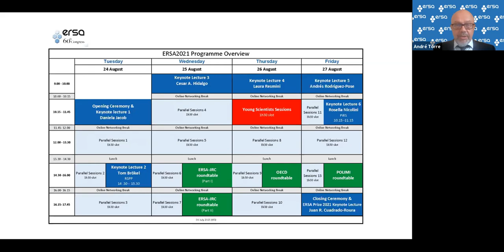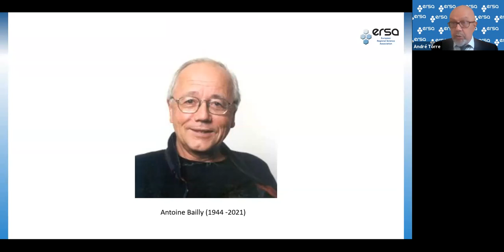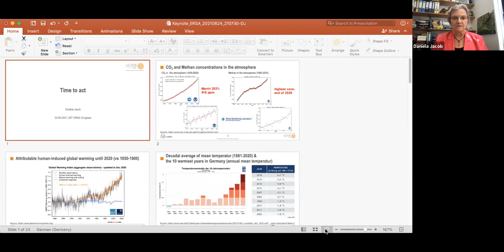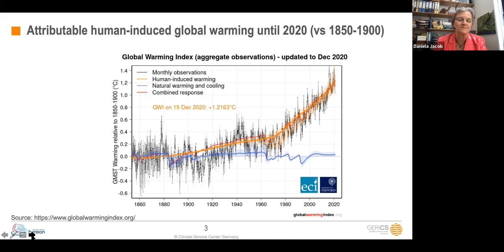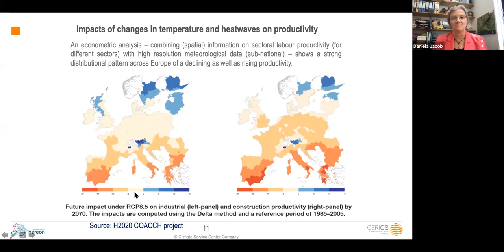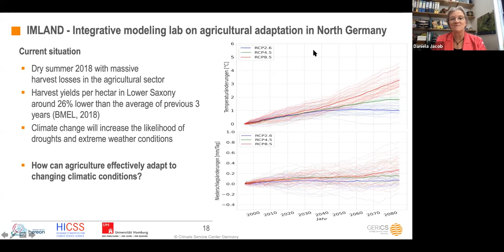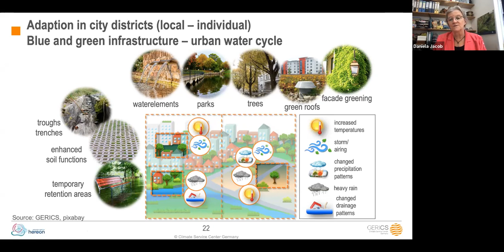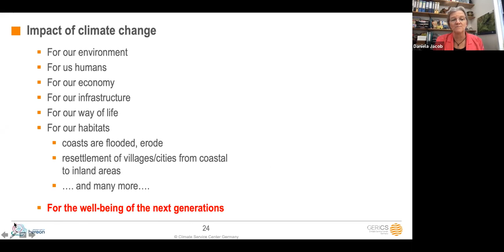Opening Session & Keynote Lecture by Daniela Jacobs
Presentation title: "Time to act!"